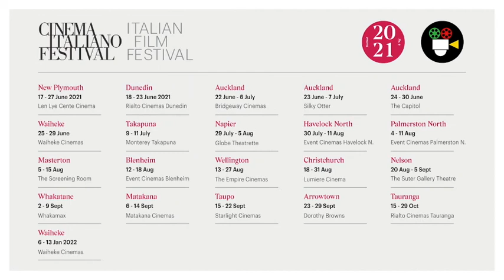VIVERE Trailer Cinema Italiano Festival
n this tangled and tantalizing Roman comedy, chaos rules the home of dance teacher Susi and her husband, freelance journalist Luca, who scrapes a living from small-scale projects, despised
for his weakness by those around him, and who still depends on his former father-in-law, De Santis for help. When pious Irish art history student Mary Ann arrives to work as their young daughter’s au pair, her luminous presence proves a godsend to Susi — but an unsettling distraction to a suddenly lovestruck Luca. As Luca’s 17-year-old son from his previous marriage also falls for the alluring lass, each must decide what it means to truly live. Presented out of competition at the Venice Film Festival, Francesca Archibugi is continuing her observation of the family and its many complexities.